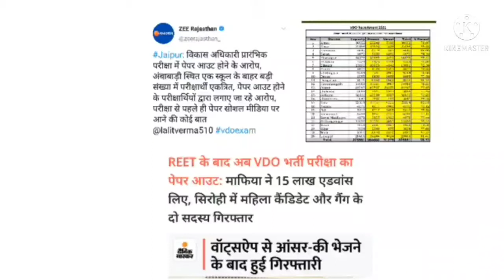Gram vikas adhikari exam 2021 VDO EXAM 2021 Rajasthan Gramsevak exam 2021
Gram vikas adhikari exam 2021 VDO
EXAM 2021 Rajasthan Gramsevak exam
2021

Rpsc SI result, Rajasthan SI Cut off, Rajasthan SI result 2021, Rajasthan Sub inspector exam result, computer teacher vacancy 2021, computer instructor exam 2021, कम्प्यूटर अनुदेशक भर्ती 2021, Rajasthan computer instructor vacancy notification, Rajasthan stenographer exam